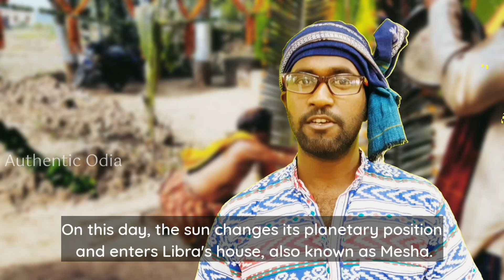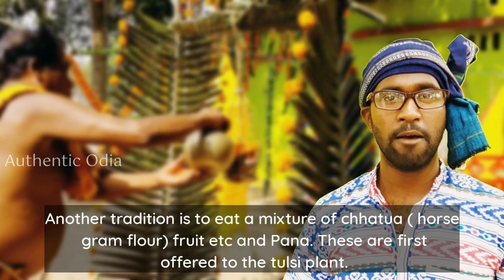ପଣା ସଂକ୍ରାନ୍ତି ସ୍ପେସିଆଲ ପଣା |Odia new year| Maha Vishuba Sankranti| Pana sankranti | Authentic odia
Sankranti means transmigration of the Sun from one Rāshi (constellation of the zodiac in Indian astronomy) to the next

Maha Vishuba Sankranti also known as Pana Sankranti  is the traditional new year day festival of Odias in Odisha, India
On this day, the sun changes its planetary position and enters Libra's house, also known as Mesha.
The festival occurs in the solar Odia calendar on the first day of the traditional solar month of Mesha(Libra) , hence equivalent lunar month Baisakha.

This falls on the Purnimanta system of lunar month Baisakha on the Indian national system, i.e. the 24th day of Chaitra month .It therefore falls on 13/14 April every year.

This day marks the end of Spring and onset of Summer season in India .

In order to get rid of heat , a small earthen pot filled with water is hung on the tulsi (basil) plant as per tradition. A hole is made at the bottom of the pot, from which water drips.

Another tradition is to eat a mixture of chhatua ( horse gram flour) with curd and a banana. These are first offered to the tulsi plant.

That's why the other name of Maha Vishuba Sankranti is Pana Sankranti.
On the occasion of Maha Vishuba Sankranti, praying our holy Basil ( Mother Vrundabati) to protect this World from wide spread of Corona Virus🙏See you in the next video..Till then, Jay Jagannath 🙏 and stay safe ❤️

So let's get started with making of Chhatua and Pana.

ଜୟ ଜଗନ୍ନାଥ |